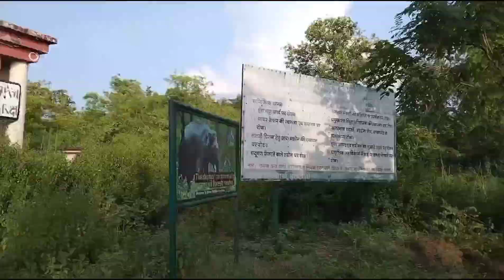Vlog in Dalma || AbhaySharmavlog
Vlog # 038
Hi Guys..

music..

This is Abhay Sharma.
I live in jamshedpur.
I love to share my life stories with you guys.